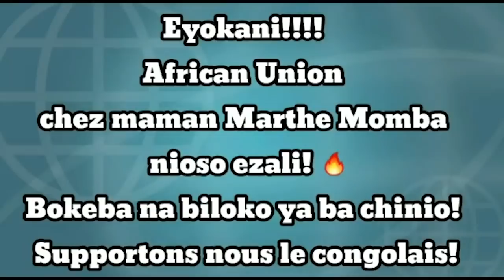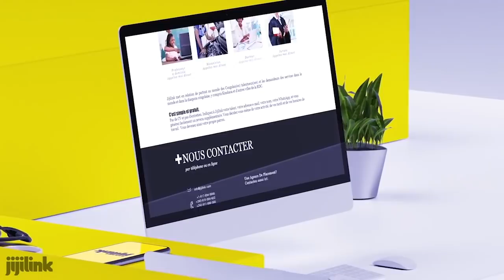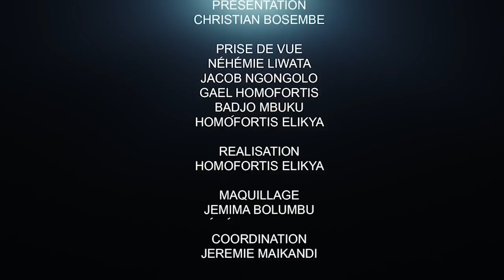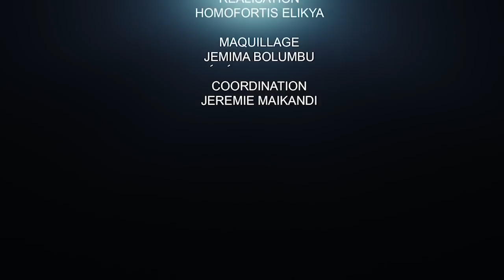COMMENT RÉSOUDRE LA CRISE ENTRE KABILA ET FATSHI, FCC-CACH??: Dr SHIRANDI S'EXPRIME